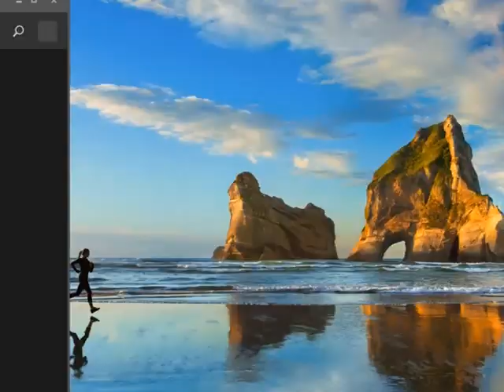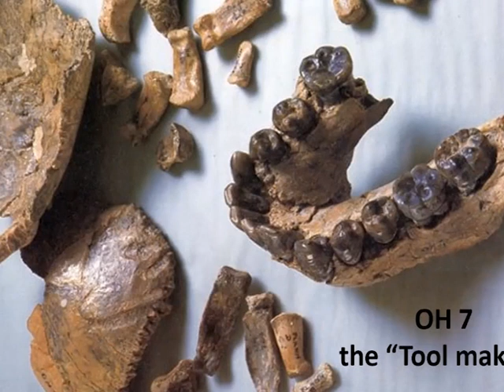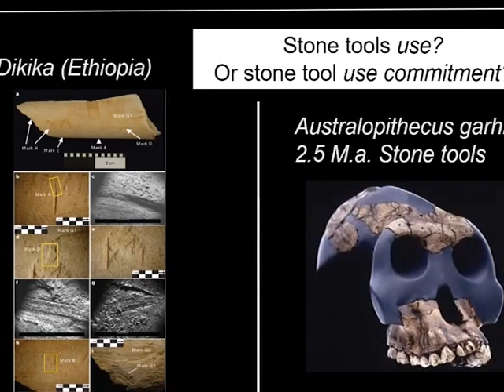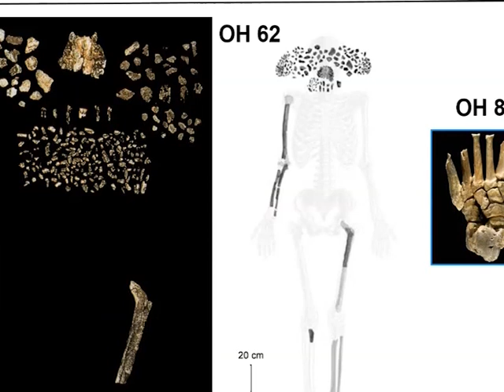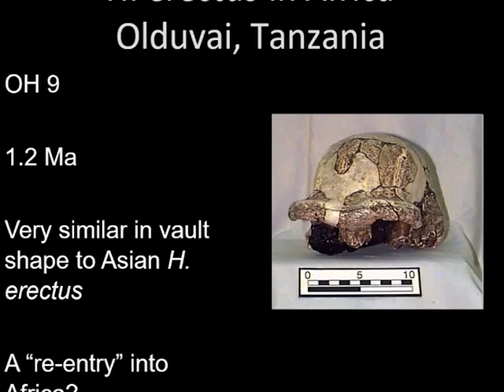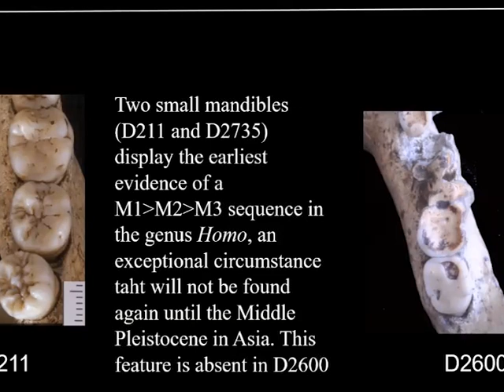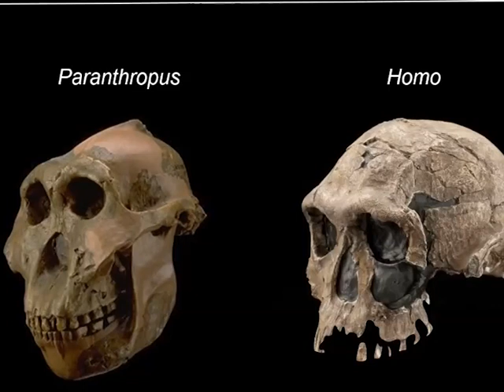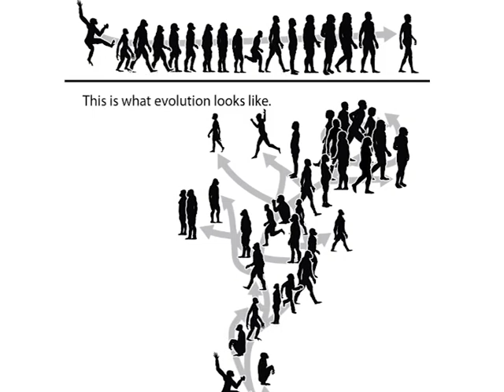Maria Martinón-Torres - From Africa to Eurasia Human evolution through the Olduvai lens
This was recorded for the Human Origins in Action: An International Exploration of Conference of Science, Society and Cultures (May 18-20th 2021) organized by the Stone Tools, Diet and Sociality Project (SDS). The conference was organized using cvent The event was sponsored by the Social Sciences and Humanities Research Council of Canada (SSHRC), The University of Dar es Salaam, The University of Calgary and PRG.